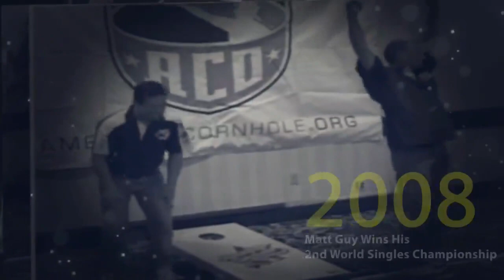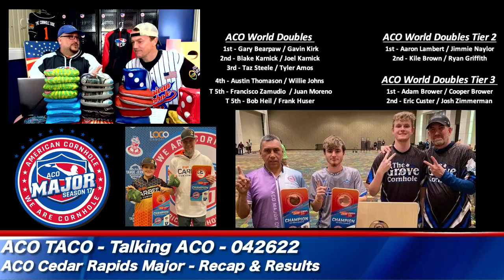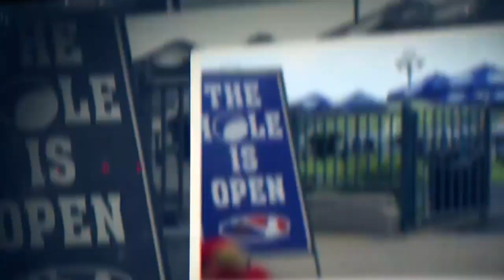The TACO 04/26/2022: The Truth, Bags, Results, Fun, The Future. Watch 'til the end....